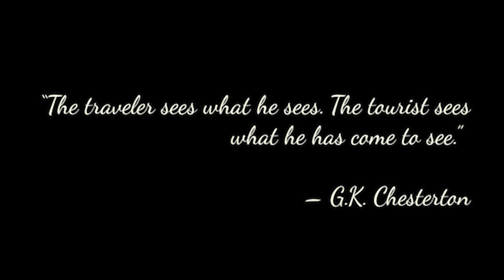Exploring Garhwal II Ep 2 II Tarkeshwar Mahadev and an Epic Rap Battle in countryside || Mr Explorer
Hello friends,

This is our 2nd episode of our epic journey in Garhwal. In this episode we visited Tarkeshwar Mahadev Temple in Pauri and the beautiful journey reaching there. This Temple is so beautiful and covered with pine trees and the location is perfect for any temple.

In 2nd half our friend Shubrojit had an epic Rap battle with our new friend Sawant from Devikhal Pauri. It was simply Bengali vs Garhwali Rap battle.

Pahadon Mein · Salman Elahi Song